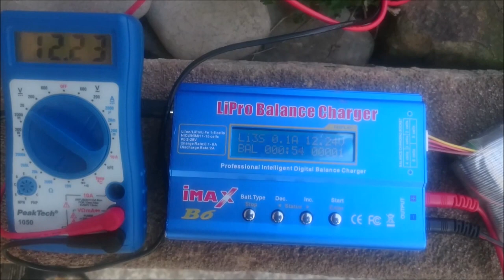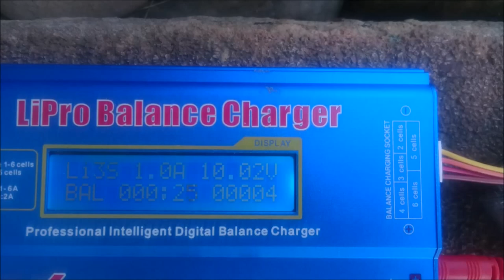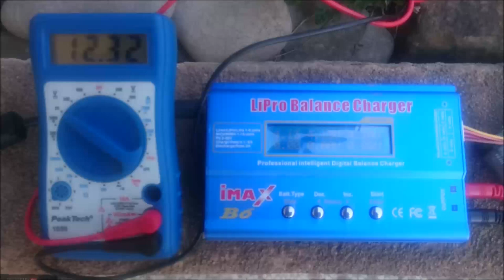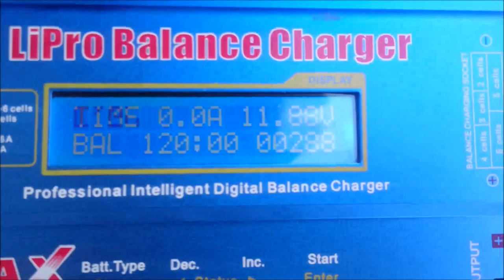imax b6 80w copy of copy crap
if you dont want to burn your house down, dont buy this crap. it cant be calibrated, reprogramed and it is not user adjustable.
bought it on ALIEXPRESS FROM ATG Quadcpter FPV Base CO., LTD